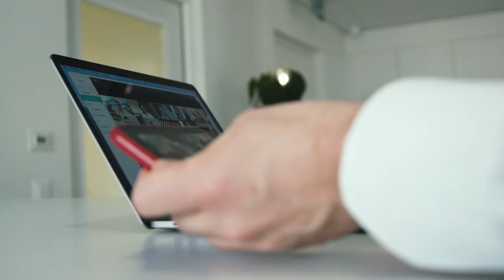Sharekey Swiss - Swisscom StartUp Challenge 2021 Finalist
The Swiss startup Sharekey is on a mission to secure business privacy and protect the shared digital space in which business information is exchanged. Therefore, Sharekey developed an All-in-One business collaboration app using App-to-App Encryption with decentralised keys for true privacy. Within and across enterprise boundaries.